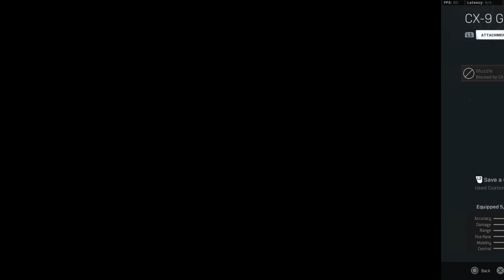the CX9 is NOW *META* in WARZONE SEASON 6! ⚡ FAST TTK! (BEST CX9 CLASS SETUP/LOADOUT!)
Whats up guys! Today we're rockin' the CX9 in WARZONE SEASON 6! This SMG has an extremely competitive TTK yet no one is using it? I wanted to showcase the potential of this gun for the simple fact that it actually out kills the OTS-9 outside of 9m and from 0-9m its almost identical. Aside from the movement speed advantages that the OTS-9 has these guns are very evenly matched and I'm just honestly tired of seeing the OTS... ENJOY! :D